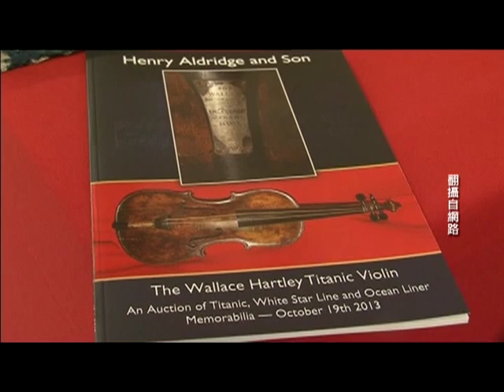鐵達尼號小提琴拍賣 90萬英鎊創紀錄│大千世界│新唐人電視台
1997年上映的電影「鐵達尼號」轟動全球，其中有個片段，小提琴家在沈船之際，演奏出美妙的音樂安撫人心，而當年樂團團長的小提琴1985年從海裡打撈出來後，受到許多愛好者的關注。19日在英國的拍賣會上，這把小提琴以90萬英鎊賣出，將近4300萬台幣，創下鐵達尼號遺物拍賣的最高紀錄。

訂閱《大千世界》頻道，觀賞最新精采有趣影片！

從鐵達尼號沈船中打撈出的小提琴，19日在英國威爾特郡的拍賣會上，以90萬英鎊售出，近4300萬台幣，創下鐵達尼號遺物的最高紀錄。

鐵達尼號沉沒前，發揮了安撫人心效果的小提琴，最後的演奏者就是鐵達尼號上的樂師瓦勒斯哈萊(Wallace Hartley) 。

拍賣師 艾爾瑞吉(Alan Aldridge)：「我希望，真的希望，小提琴仍然可以展出，因為這令人動容(小提琴) 。」

這把小提琴，可以說是鐵達尼號遺物當中，最具有象徵意義的。琴背上還鑲著一面銀牌，刻有紀念訂婚的字樣。這把小提琴正是船上樂師瓦勒斯哈萊(Wallace Hartley) 的未婚妻瑪麗亞，送給他的禮物。

1939瑪麗亞年去世後，小提琴下落不明，直到七年前才在英國約克郡被發現，小提琴在美國展出時備受矚目，超過30萬人看過這把小提琴。